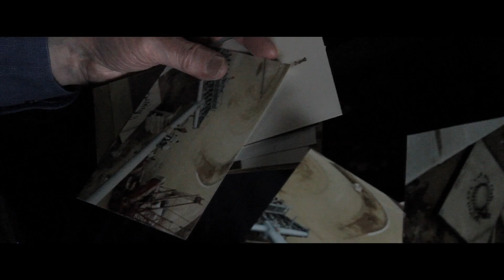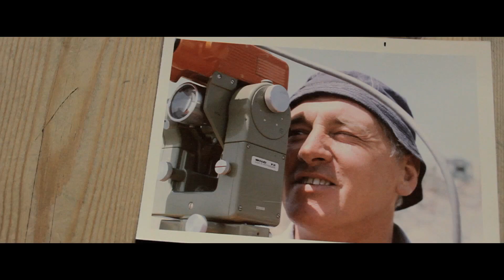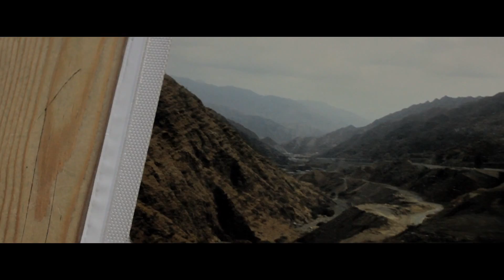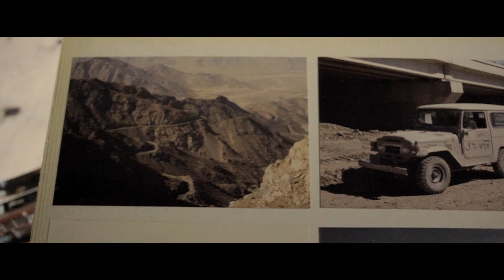Saudi Arabia And Working With Bin Laden - Interview with Gwilym Roberts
A short interview with the retired Gwilym Roberts and his time working in Saudi Arabia, the weather he faced, the jobs he worked on and the people he met, including Osama Bin Laden.